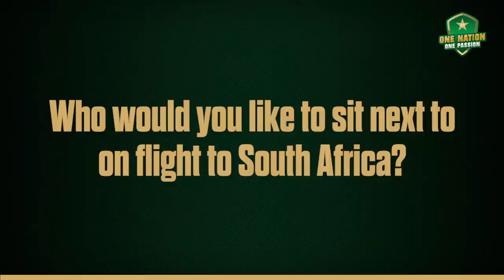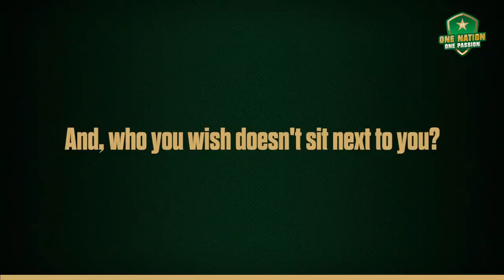Pakistan Women's Players Name Teammates They Avoid Sitting Next To On A Flight | PCB | MA2T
Pakistan women's players name teammates they avoid sitting next to on a flight

Welcome to PCB Pakistan cricket Board

PCB Pakistan Cricket Board NEWS